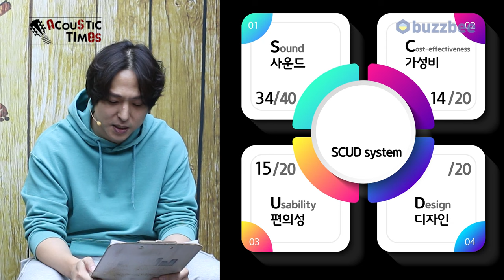[AcousticTimes 1327회] Gibson Custom Shop 1933 L-00 Ebony Light Aged [SN.22463068]